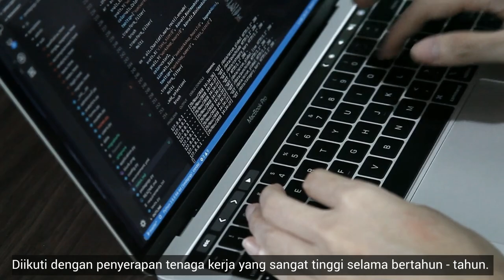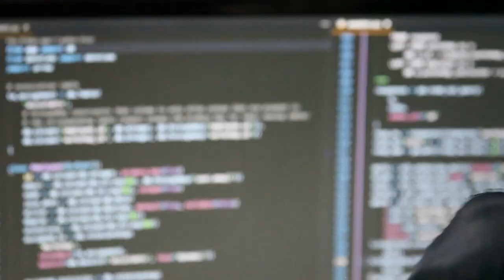Meet Algoritma's Course Producer, Samuel Chan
Algoritma is a data science education center that trains individuals and/or clients to obtain the necessary data science skills that are needed in today's market. We organize a variety of short-duration data science workshops and boot camps that adopt a learn-by-building approach suited for beginners and non-programmers.